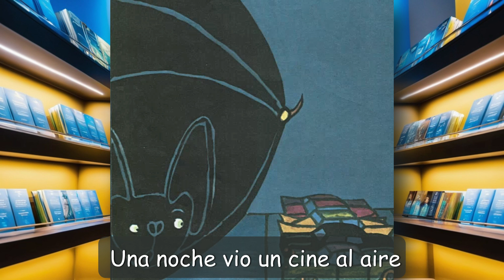RUFUS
¿Alguna vez ha sentido que no encajas o que no eres lo suficientemente bueno tal y como eres? 🦇💭 ¡Entonces este cuento es para ti!

❕ En este video he activado los comentarios, para que tú docente, madre o padre puedas comentar lo que te ha parecido este hermoso cuento.

En nuestro último vídeo, te traemos una narración especial del clásico de Tomi Ungerer, "Rufus el Murciélago". 🌙✨ Sumérgete en la conmovedora historia de Rufus, un murciélago que, a pesar de su apariencia poco convencional, aprende a amarse y aceptarse a si mismo.

Acompáñanos en este viaje lleno de magia, reflexión y ternura, donde Rufus descubre que ser uno mismo es el mayor superpoder de todos. 🌈💕 ¡No te pierdas esta narrativa llena de sabiduría y encanto que te hará reír, reflexionar y, sobre todo, sentirte inspirado!

¡Haz clic en el video y empieza esta maravillosa aventura!